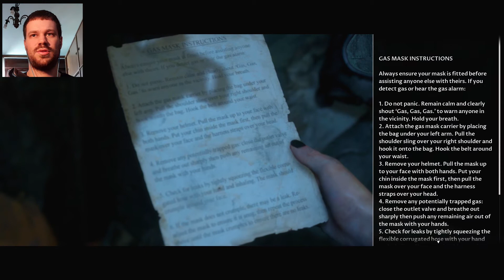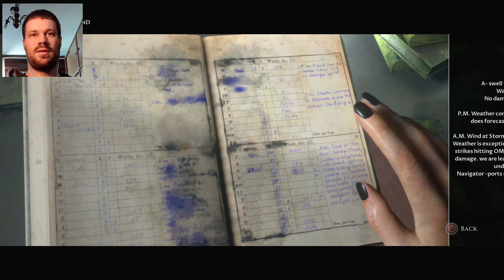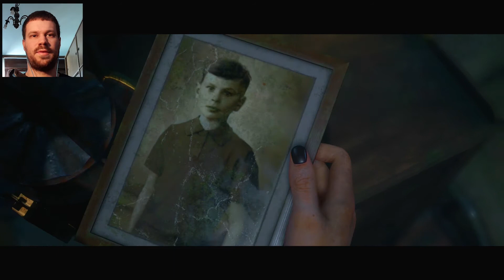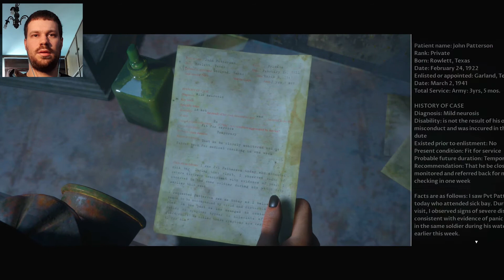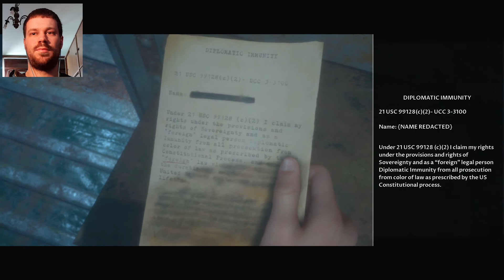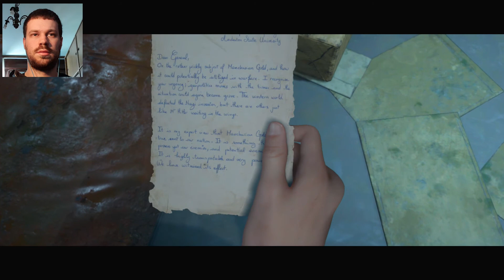I AM NEVER PLAYING THE CURATOR'S CUT AGAIN!!!! | Man Of Medan Curator's Cut[PS4 Pro][3]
Hello guys and welcome to the 3rd part of my playthrough of Curator's Cut for Man Of Medan! :)

This is by far the worst episode I made on this channel as almost everything goes wrong and NOTHING goes to plan. I was hoping to get at least one planned trophy in this video, and one I got, but the other one was lost.

The reason for not uploading this sooner was RE3 Remake and after this video, I am going back to RE3 for a while. ;)

Timestamps(trying this out):
00:00 Intro
02:31 Gameplay
49:54 Outro